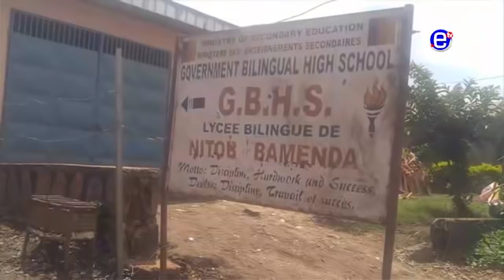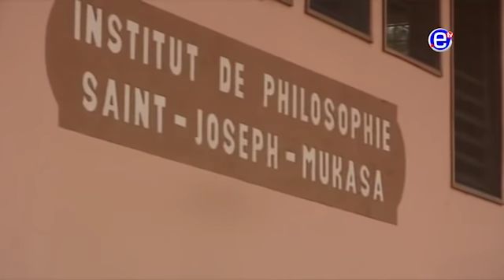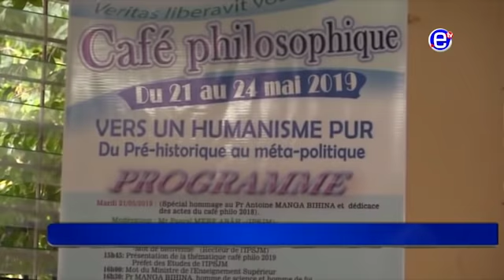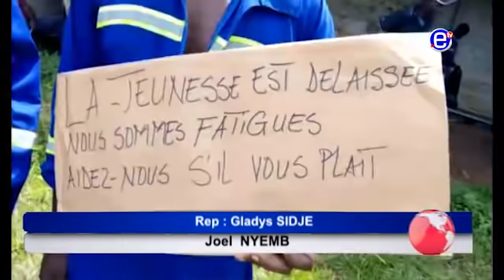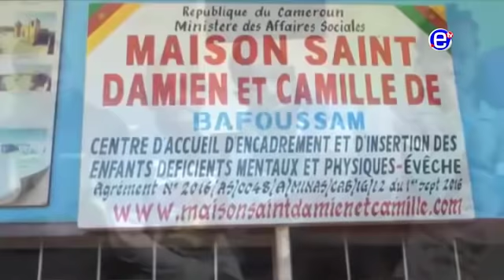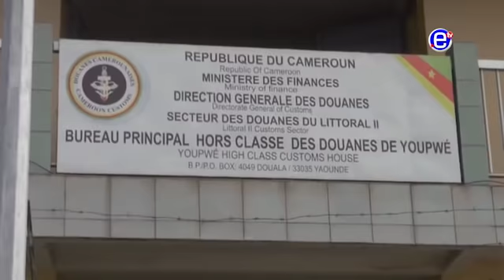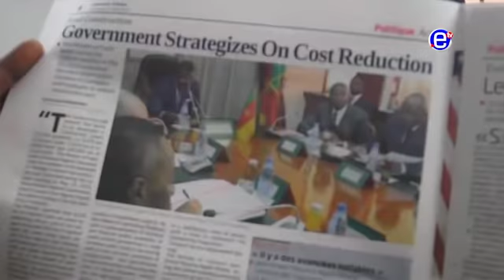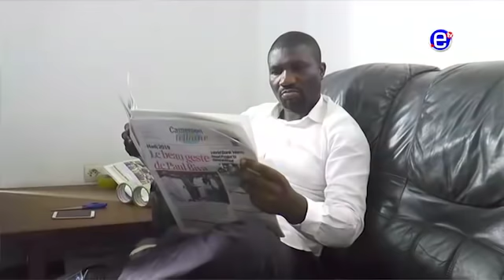JOURNAL 20H DU VENDREDI 24 MAI 2019 - EQUINOXE TV